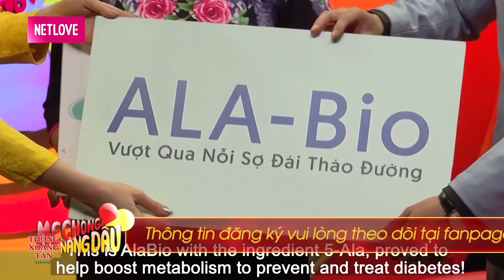Khi DIỄN VIÊN HÀI ĐI Ở RỂ bị mẹ vợ bóc phốt là CHÀNG RỂ NHÂY cứ thích CHỌC CHO VỢ CHỬI